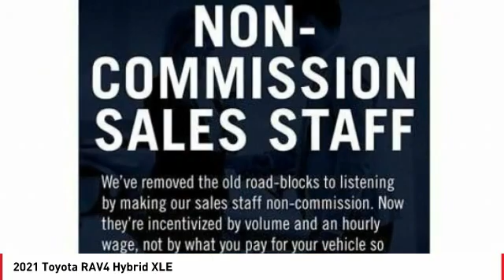2021 Toyota RAV4 Hybrid Cathedral City CA 241596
2021 Toyota RAV4 Hybrid XLE